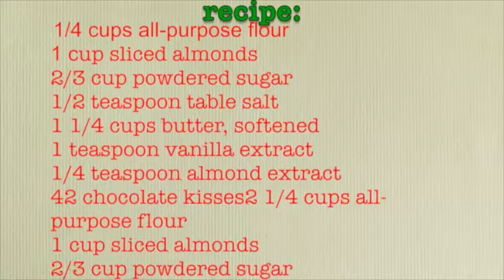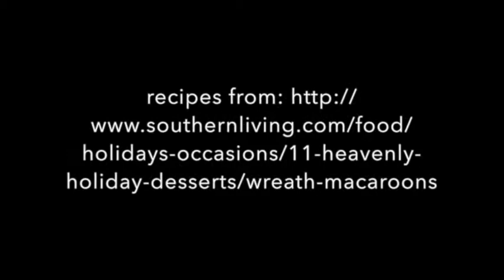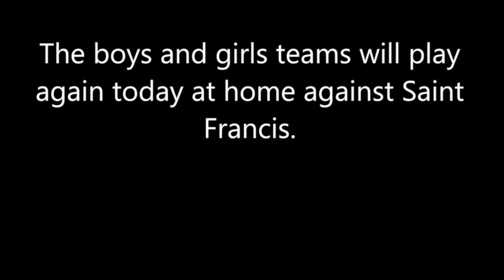WHHM Morning News 12/8/14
This video is about WHHM News